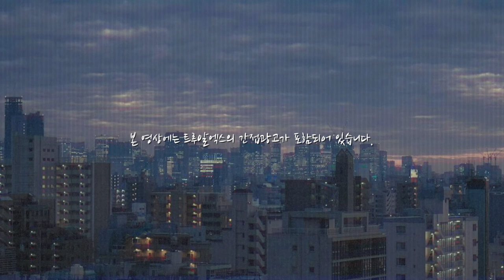연차쓰고 노는 직장인 브이로그 ⎮ 쌀국수 맛집 ⎮ 화성 더포레 ⎮ 자라쇼핑 ⎮ 질유산균 ⎮ 아이돌 핸드크림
*본 영상에는 네오젠과 트루알엑스의 간접광고를 포함하고 있습니다*